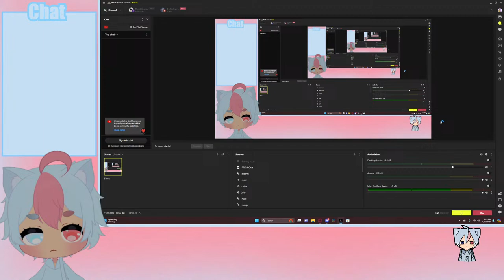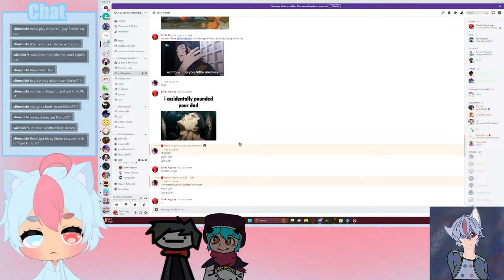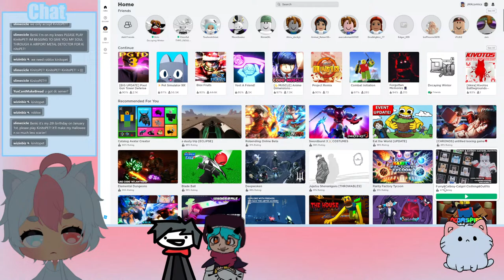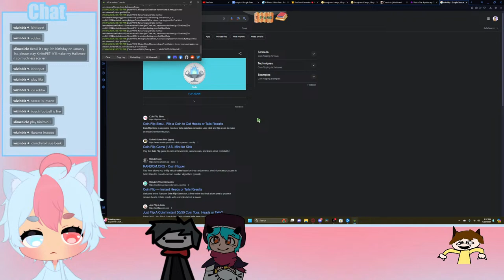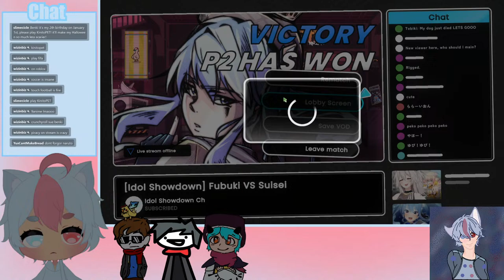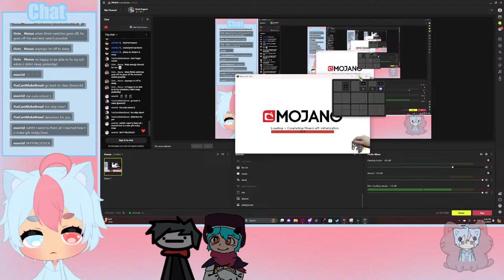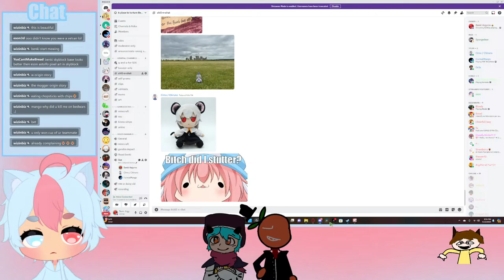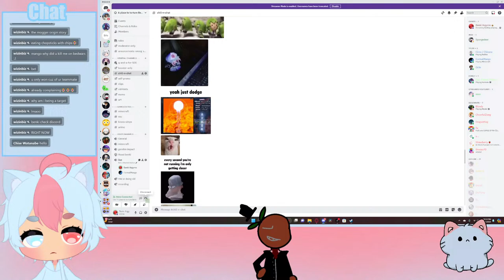femboy playing games again【variety】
Welcome to a degens channel